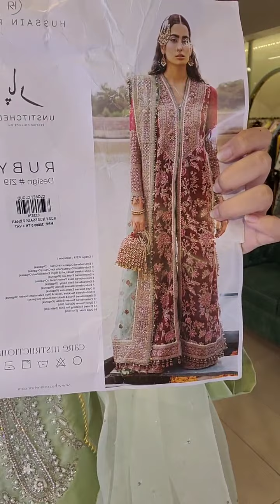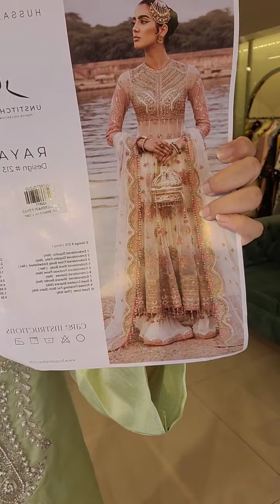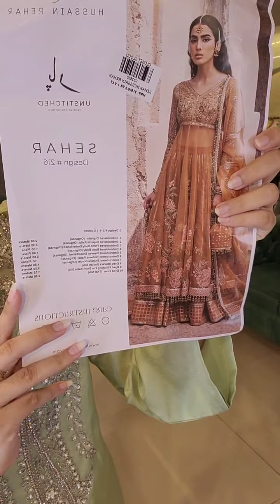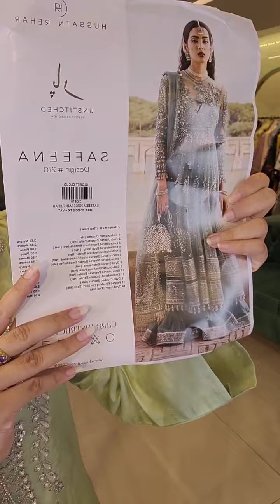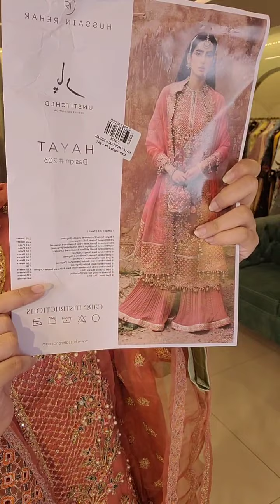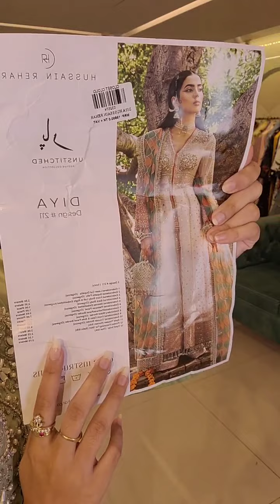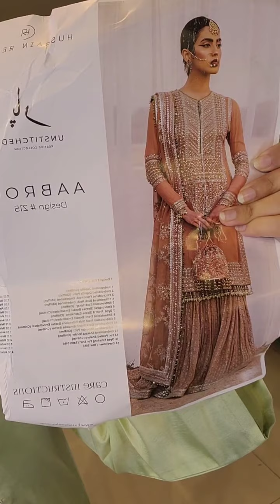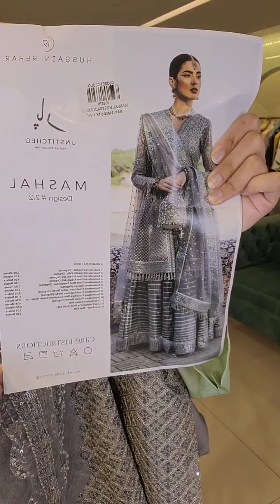Hussain Rehar luxary bridal Formal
Closet Cloud is a lifestyle brand aiming to fulfill the need of Pakistani designer ethnic Clothing allover Bangladesh.We provide all Authentic branded clothing unstitched & RTW with best shopping experience both from our online & Retail Store Nationwide.